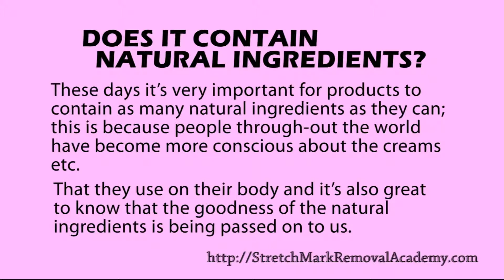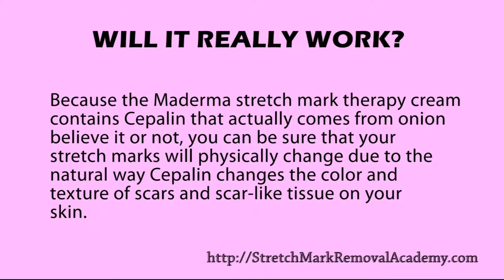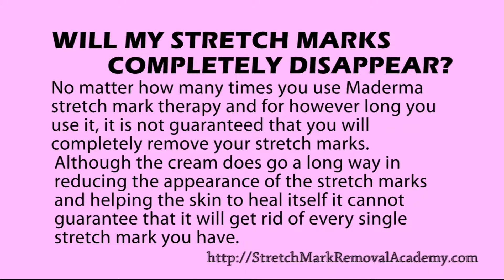Maderma Stretch Mark Therapy Review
Maderma stretch mark therapy is a cream that claims to reduce the appearance of stretch marks within about 3 month provided it is used continuously. It contains Cepalin that comes from onion that is capable to change the color and texture of scars and scar-like tissues on your skin.